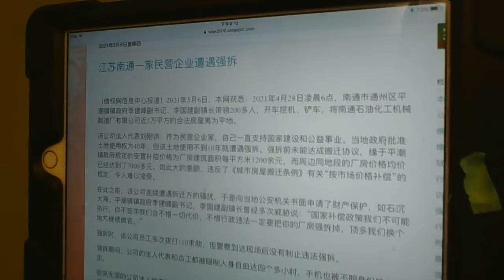习近平新时代党管一切，官员如狼似虎，南通，古丈同时抢夺民企老板财产？